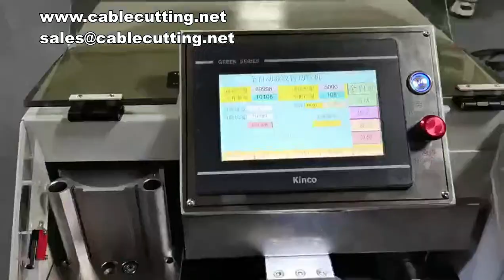Band cutting machine, fixed length shearing machine, woven bag aluminum belt air conditioning water